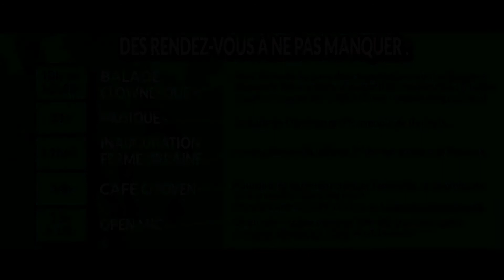3è printemps de la transition à Roubaix le 3 juillet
3è printemps de la transition à Roubaix le 3 juillet